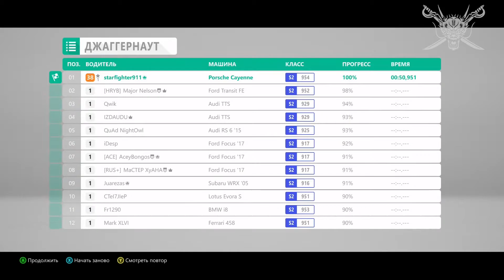FH4 2012 Porsche Cayenne Turbo AWD S2 tuning on the straights | на прямых